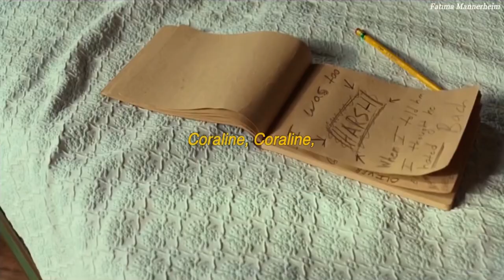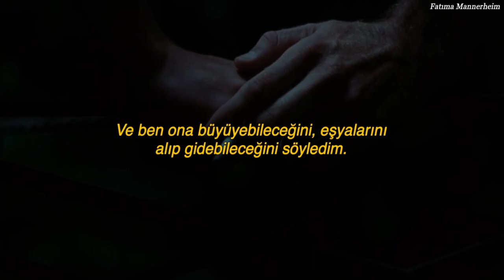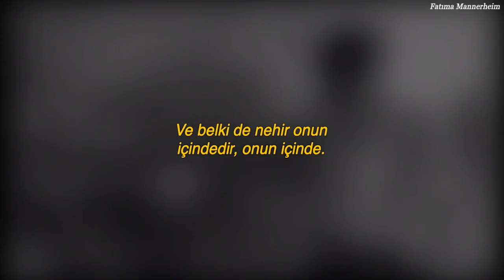CMBYN || Måneskin - Caroline (Türkçe Çeviri)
Lyrics :

Dimmi le tue verità
Coraline, Coraline, dimmi le tue verità
Coraline Coraline

Coraline bella come il sole
Guerriera dal cuore zelante
Capelli come rose rosse
Preziosi quei fili di rame, amore, portali da me
Se senti campane cantare
Vedrai Coraline che piange
Che prende il dolore degli altri
E poi lo porta dentro lei

Coraline, Coraline

Però lei sa la verità
Non è per tutti andare avanti
Con il cuore che è diviso in due metà
È freddo già
È una bambina però sente
Come un peso e prima o poi si spezzerà
La gente dirà: "Non vale niente"
Non riesce neanche a uscire da una misera porta
Ma un giorno, una volta lei ci riuscirà

E ho detto a Coraline che può crescere
Prendere le sue cose e poi partire
Ma sente un mostro che la tiene in gabbia
Che le ricopre la strada di mine
Ma Coraline non vuole mangiare no
Sì, Coraline vorrebbe sparire

E Coraline piange
Coraline ha l'ansia
Coraline vuole il mare ma ha paura dell’acqua
E forse il mare è dentro di lei
E ogni parola è un'ascia
Un taglio sulla schiena
Come una zattera che naviga
In un fiume in piena
E forse il fiume è dentro di lei, di lei

Sarò il fuoco ed il freddo
Riparo d'inverno
Sarò ciò che respiri
Capirò cosa hai dentro
E sarò l'acqua da bere
Il significato del bene
Sarò anche un soldato
O la luce di sera
E in cambio non chiedo niente
Soltanto un sorriso
Ogni tua piccola lacrima è oceano sopra al mio viso
Solo un po' di tempo
Sarò vessillo, scudo
O la tua spada d'argento e

E Coraline piange
Coraline ha l’ansia
Coraline vuole il mare
Ma ha paura dell’acqua

E tu dimmi le tue verità
Coraline, Coraline
Ha perso il frutto del suo ventre
Non ha conosciuto l'amore
Ma un padre che di padre è niente
Le han detto in città c'è un castello
Con mura talmente potenti
Che se ci vai a vivere dentro
Non potrà colpirti più niente